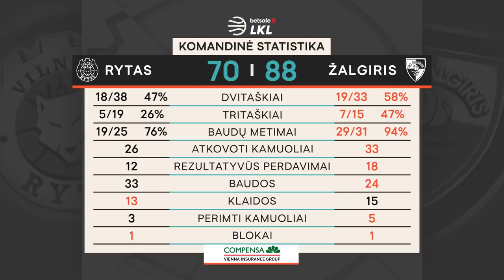„Betsafe–LKL“ rungtynių apžvalga: „Rytas“ - „Žalgiris“ [2019-10-20]